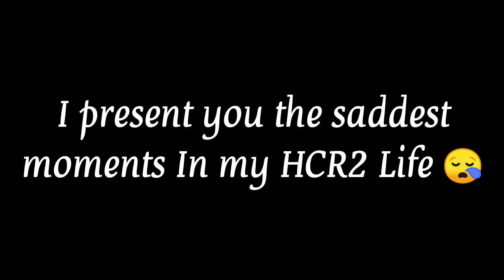HCR2 Sad Moments 😭 - Worst Fails ( Out of fuel and Driver Down ) - Hill Climb Racing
If you find it good please comment! 🐼

Rally Car Records Super Diesel records Super diesel world record with low parts
Rally Car VIP Bundle. [PR] linus  Deflo  Vokope  VittorioGPYT  Simon Plays  Jerry 11  [PR] Lenny   BadAtHCR   Angelito VIDS  Coconut Bro  FuelFire HCR2  MattiHCR2  [SB] FlameFire  [GL]PrOteCT HCR2  Champion YT   ShOcK HCR2  Mr.Hcr2  RR HCR2  Carlos HCR2!  Good TD  FunkyFriesGaming  HC | Racer  Titanium Gaming HCR2  Aniket Hcr2  Azad GamingHub  RoseYT HCR2  GoSanta  KambojTheOne

Hill Climb Racing 2 Backwater Bog
Hill Climb Racing 2 Racer Glacier
Hill Climb Racing 2 Sky Rock Outpost
Hill Climb Racing 2 Hill Climber Jeep
Hill Climb Racing 2 MK2 Super Jeep
Hill Climb Racing 2 Racing TTuck